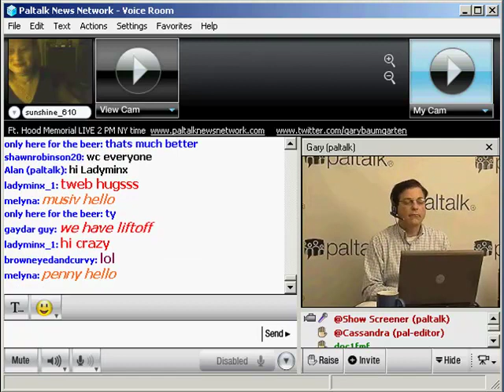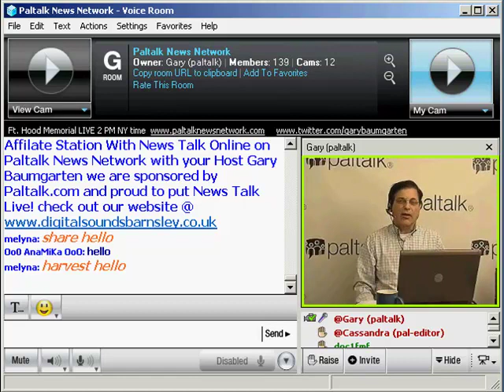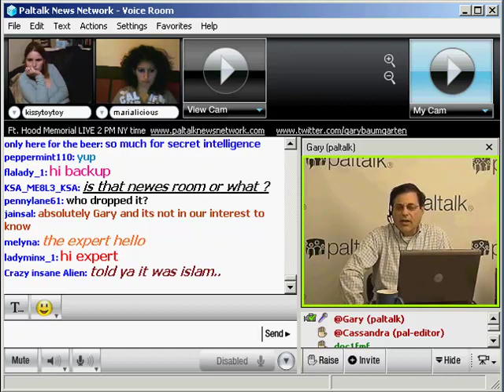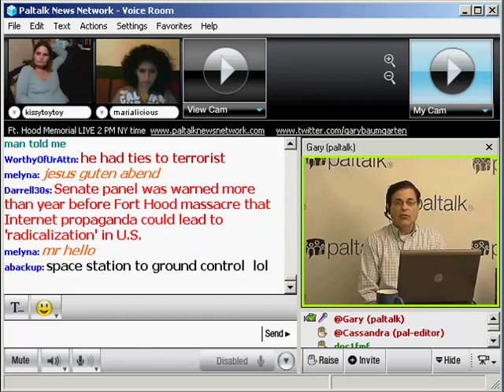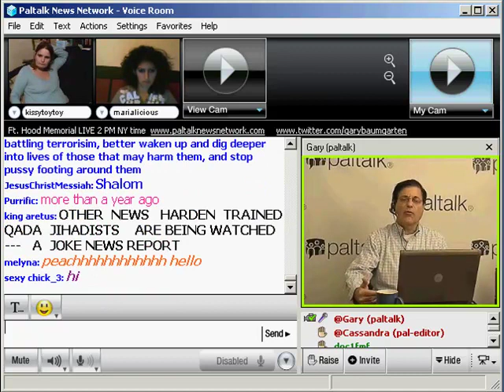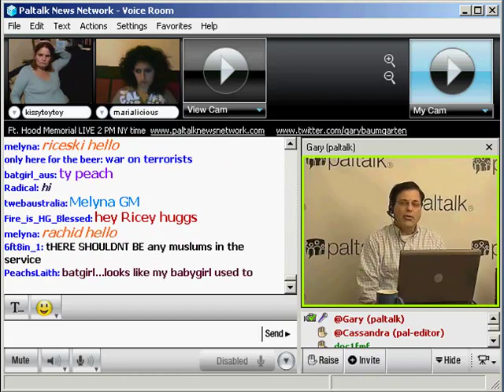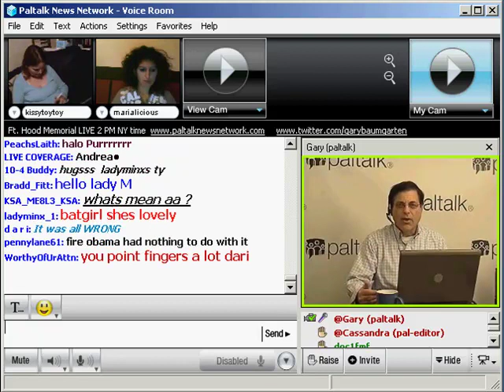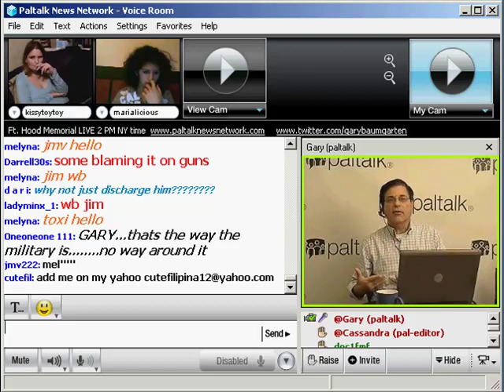Paltalk News - FBI Reviews Handling Of Earlier Hasan Probe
By GARY BAUMGARTEN
Paltalk News Network

The FBI says it is reviewing whether procedures should be changed as a result of its probe last December of U.S. Army Maj. Malik Nadal Hasan, the alleged gunman in the Fort Hood rampage.

The FBI acknowledges that it had intercepted communications between Hasan and an imam in Yemen with ties to two of the 9/11 hijackers. Agents concluded then that Hasan was just doing research in conjunction with his duties as a psychiatrist at Walter Reed Army Hospital.

While acknowledging that the FBI is at a bit of a disadvantage over this issue because there may be some aspects of its investigation that it cannot make public, this is beginning to sound a bit like the recrimination the bureau faced following the 9/11 attacks.

Back then, the FBI, simply put, dropped the ball. It had evidence, sent up through channels from a field agent, that some of the men who later became 9/11 hijackers were taking flying lessons but weren't interested in learning how to take off or land the plane. The agent found this suspicious but it was never taken seriously at FBI Headquarters in Washington. Not taken seriously, that is, until after the 9/11 attacks.

Hindsight is, as they say, 20/20 and in retrospect, perhaps the agents investigating Hasan then now see that they shouldn't have been dismissive of the evidence they had in hand. But as in the case of the student pilots-turned hijackers, it would seem that common sense would result in a prudent response to Hasan. A Muslim Army psychiatrist who apparently saw justification in suicide bombings and who objected to his deployment orders who had had contact with an imam with ties to 9/11. Facts that should have been an indicator to the FBI and the Army that he represented a potential threat.

Following the 9/11 attacks, the intelligence and law enforcement communities pledged to review their procedures and make changes to ensure that another attack wouldn't occur simply because someone was dismissive of the evidence. Now the FBI is talking about yet another such review.

Let's hope that, this time, they get it right.